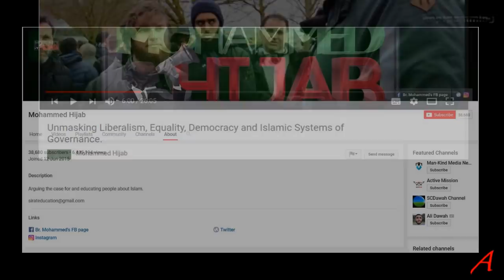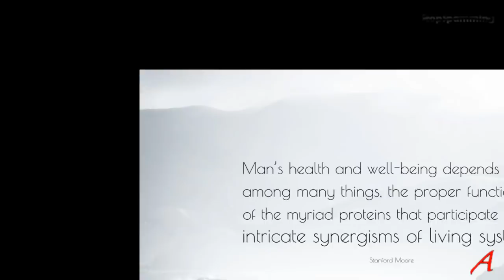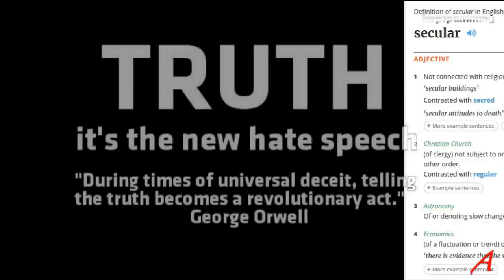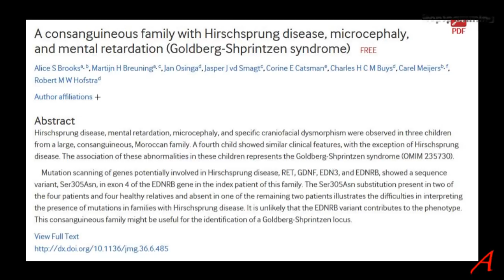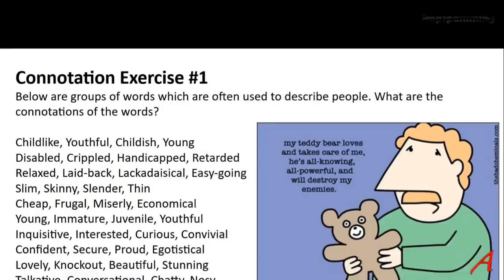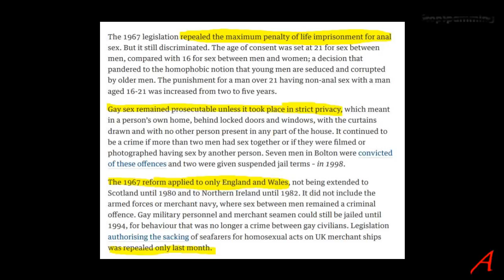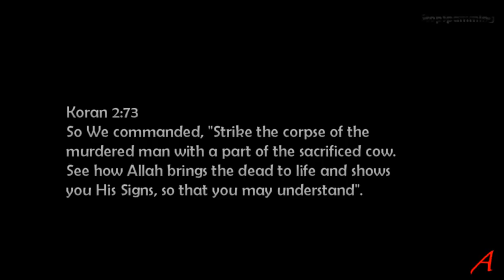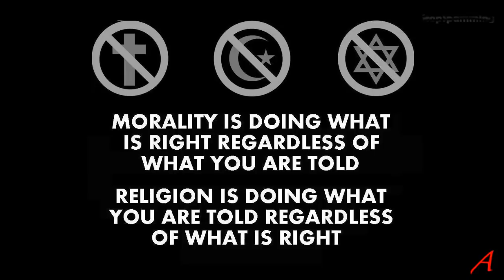Unmasking Liberalism, Equality, Democracy and Islamic System - my Comment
M Hijab is at it again in Speaker’s Corner, this time butchering liberalism and democracy. You can laugh, giggle or cry.

M Hijab does not “unmask” anything, but gets into an incoherent rant. He claims that the nations who won WWII used the outcome to build an infrastructure and propagate democracy. Well Germany lost the war and was able to build a similar infrastructure. So what exactly is his point here?

Every single argument he brings up is utterly useless, childish and easily refuted. Or it’s false from the beginning. It’s a pity there are no intelligent and interesting Islam apologists out there.

All he manages is to whine and complain that morality in non-Islamic countries has progressed and we are looking at the morality of Muhammad and comparing it to today’s standards, which is perfectly valid, as he is supposed to be the role model for all times.